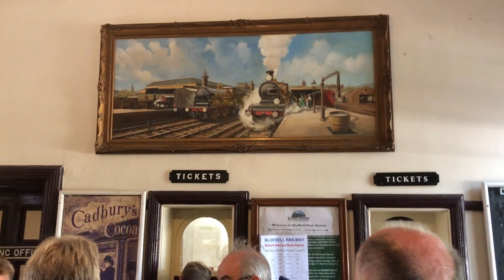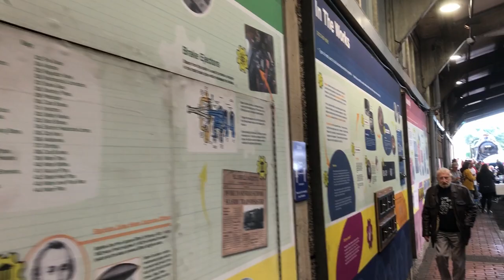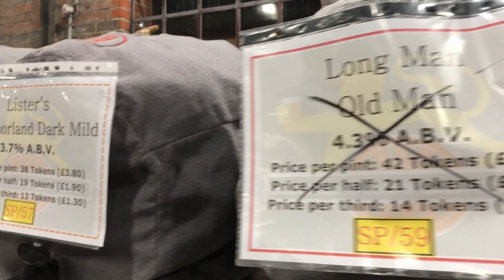Bluebell Railway Beer Festival East Sussex UK 24 Sep 2022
The Bluebell Railway is an 11 mi (17.7 km) heritage line almost entirely in West Sussex in England, except for Sheffield Park which is in East Sussex. It is managed by the Bluebell Railway Preservation Society. It uses steam trains which operate between Sheffield Park and East Grinstead, with intermediate stations at Horsted Keynes and Kingscote. It is the first preserved standard gauge steam-operated passenger railway in the world to operate a public service. The society ran its first train on 7 August 1960, less than three years after the line from East Grinstead to Lewes had been closed by British Railways.